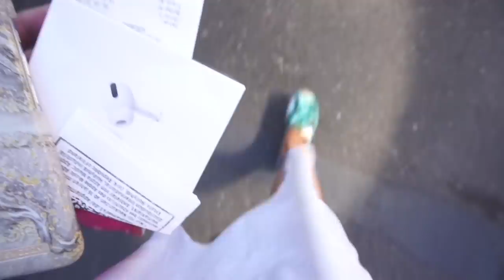Der Umzug steht an 😭 .😭.......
Heute nehme ich euch mit durch meinen Tag und erzähle euch wie schlimm es in Italien war.

Neue Vasen:

UNBEZAHLTE WERBUNG !

Unser neuer Teppich:

Neu für die Badewanne:

auf den großen Kontaktgrill:
Rosellamia_Set

Rosellamia_mulex

'Erinnerungsbuch für mein Patenkind:
'Badehose Liam:

Equipment:
'Ringlicht: